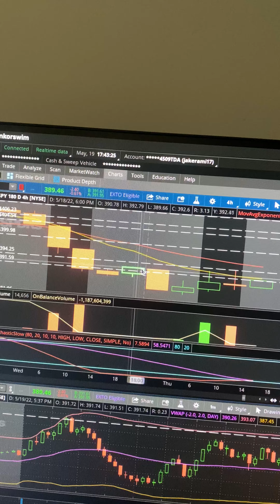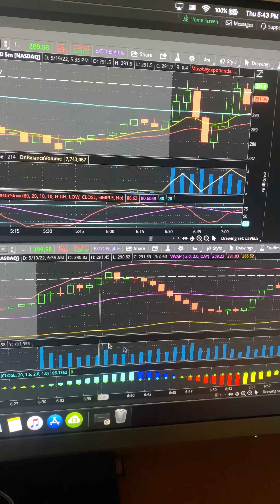Trade Recap on $SPY. Quick scalp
My Trading team Instagram @degen.traders